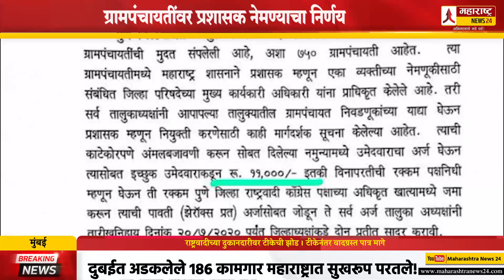राष्ट्रवादीच्या दुकानदारीवर टीकेची झोड । टीकेनंतर वादग्रस्त पत्र मागे